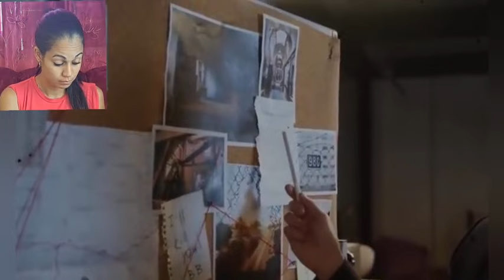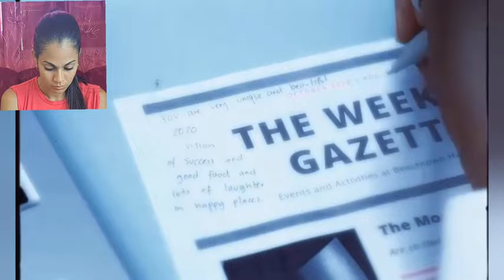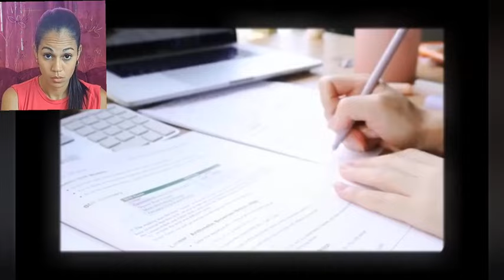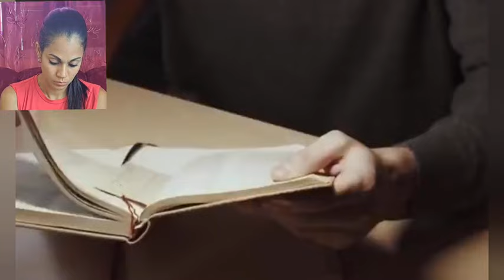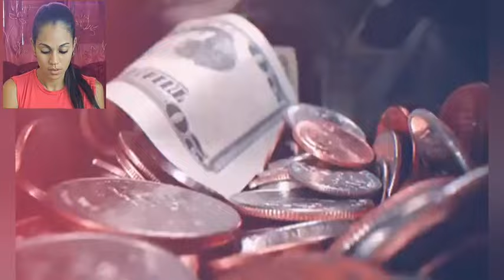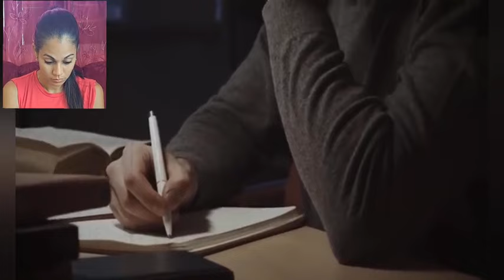EXTINCIÓN del PATO POC🦆,TRISTE pero CRUDA REALIDAD😭 Cubana reacciona y queda IMPACTADA😨reaction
EXTINCIÓN del PATO POC🦆,TRISTE pero CRUDA REALIDAD😭 Cubana reacciona y queda IMPACTADA😨reaction reaccion Guatemala  cubana reacciona

ESPERO QUE HAYAS DISFRUTADO DEL VIDEO. No te olvides de:
COMPARTIR
DARLE LIKE
COMENTAR

Ciudad CiudadDeGuatemala Guatemala Guatemala2023 GuatemalaCiudad CiudadDeGuatemala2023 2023 CubanaReacciona guatemalaReaccion ReaccionandoAGuatemala ReactionGuatemala GuatemalaReaction